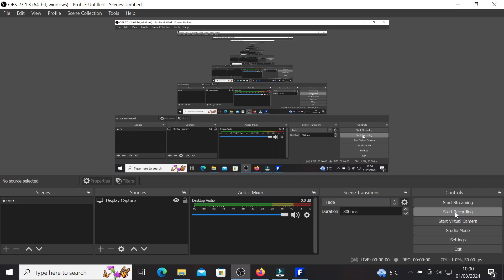Sebastian Aho 1+0 @ Columbus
CBJ 2 - CAR 4
Aho 23+39 in 57gp